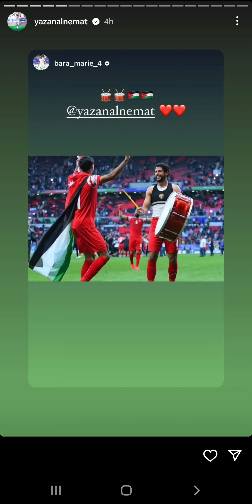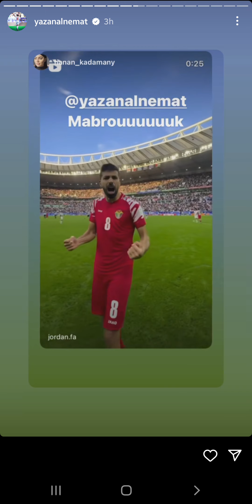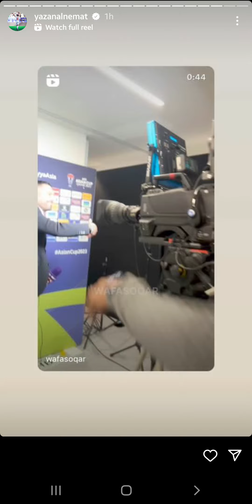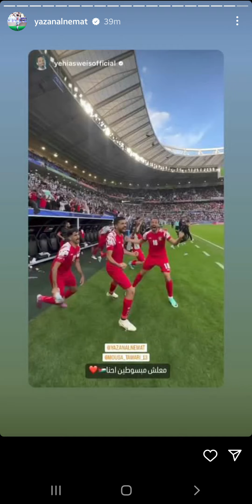احتفال يزن النعميات بعد الفوز الكبير على منتخب طاجيكستان 🔥🇯🇴🇯🇴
احتفال يزن نعيمات وعلي علوان على فوز المنتخب الاردني على المنتخب الطاجيستكان وحضور ولي الهعد